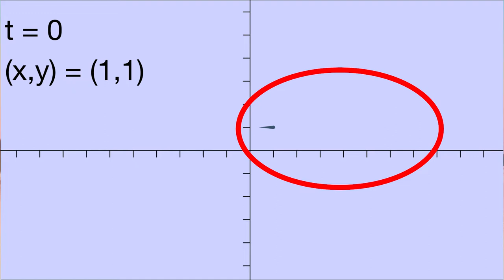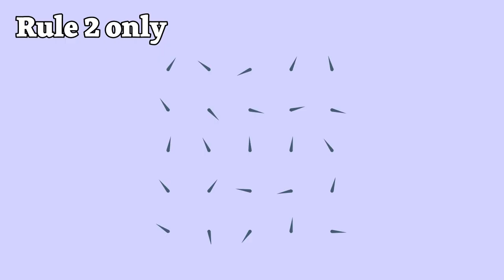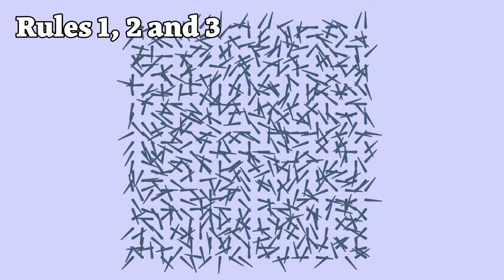Mathematical modeling: school of fish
I present a three-rule model for collective behaviour. Computational experiments show how he three rules can simulate realistic movement in a simulated school of fish.

Thanks to Markus Juvonen for camera work in the studio!